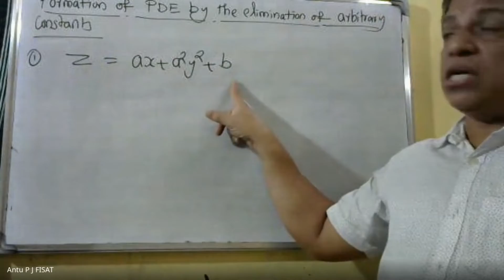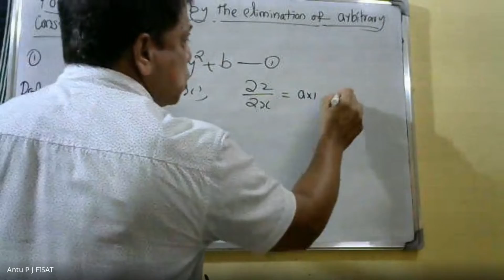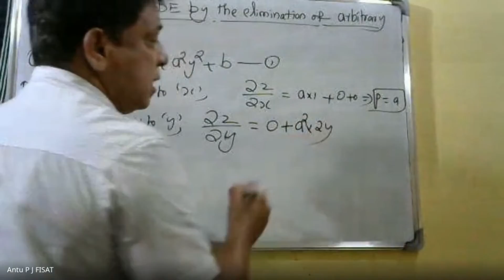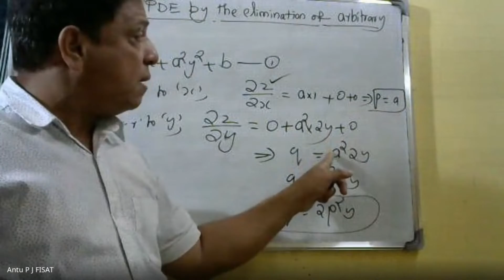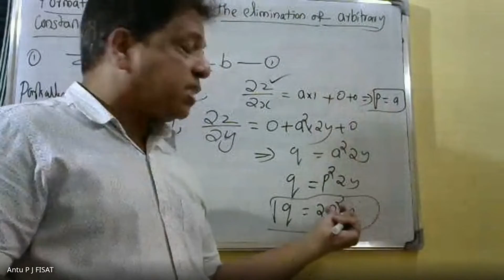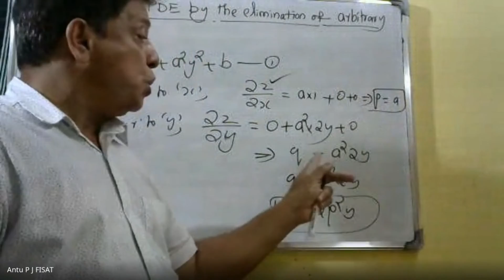Module 1 (Partial Differential Equations | PART- 4| ENGINEERING MATHEMATICS I KTUI SYLLABUSI SEM-S3I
This video lecture of   Partial differential equations, Formation of partial differential equations –elimination of arbitrary constants-elimination of arbitrary functions, Solutions of a partial differential equations, Equations solvable by direct integration, Linear equations of the first order- Lagrange’s linear equation, Non-linear equations of the first order -Charpit’s method,  Solution of equation by method of separation of variables.